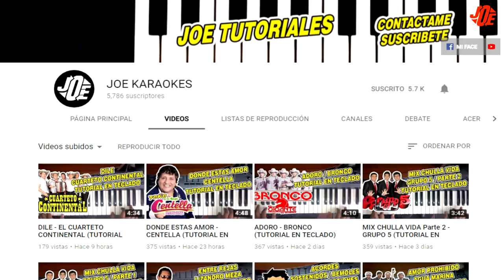PARRANDA LA NEGRITA Parte 3/5 - GRUPO 5 (TUTORIAL EN TECLADO)